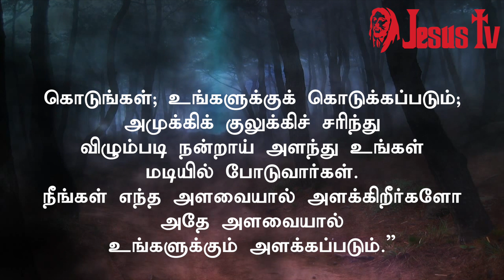20.02.2022 இன்றைய இறைவார்த்தை | Indraya Iraivarthai | Today Bible Verse in Tamil | இன்றைய வசனம்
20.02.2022 - திருப்பலி நற்செய்தி, மறையுரை, செபம், ஜெபம்
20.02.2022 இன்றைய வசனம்